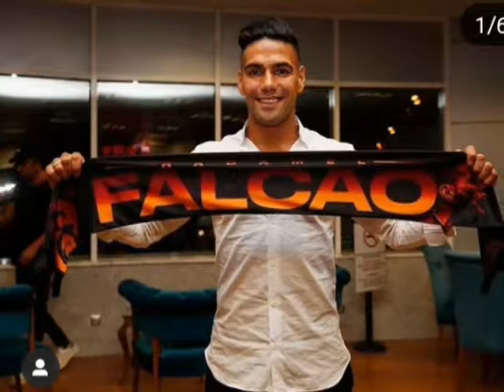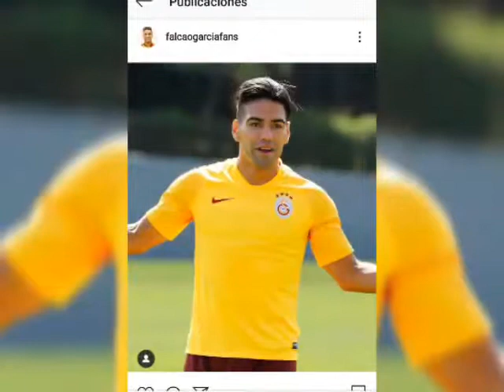Radamel falcao garcia zarate